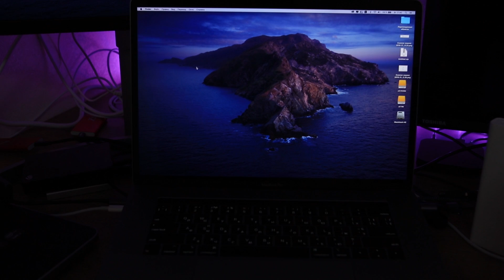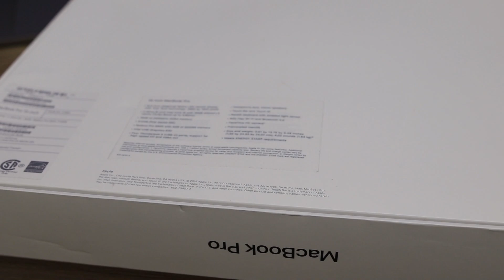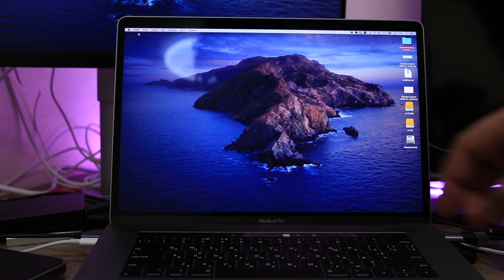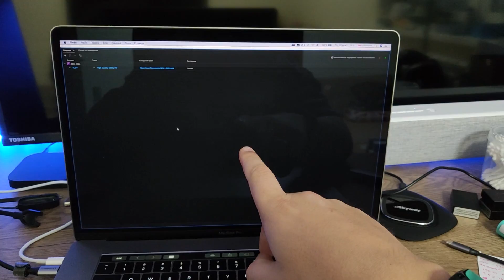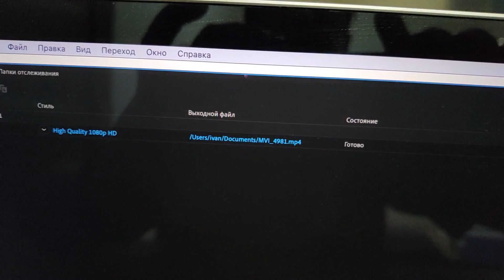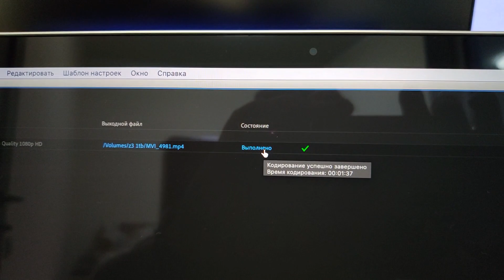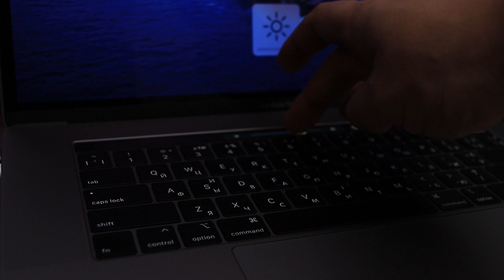ОБЗОР Apple MacBook PRO 15 2019 ► ЗВЕРЬ на i9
Выборочные таймкоды:
4:33 - новые порты USB-C / не работают старые не оригинальные аксессуары / звук + тест / Wi-Fi и BlueTooth 5
12:42 - проблемы с BT / клавиатура + тест / трекпад
16:40 - почему купил MV912 / производительность / тест в рендере (сравнение с 2017) / нагрев
22:11 - почему не Radeon Pro Vega